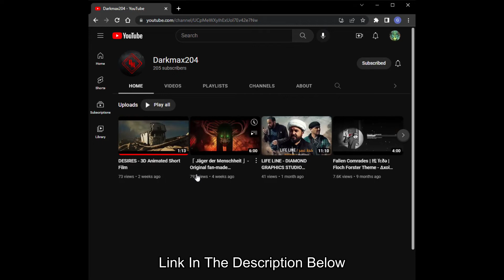Snakes! - TTWL Part 6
Hey you guys. Hope you guys enjoy this part of Tiny Tina's Wonderland, and also special thanks to @darkmax204 for letting me use his remix of the cod zombies theme song that he has called Damned. Go check him out, link is right below and he has more than beats that I show a lil near the end of the video. Thank you guys, have a good time and I'll see ya. Peace.